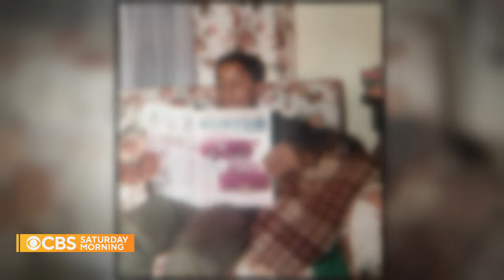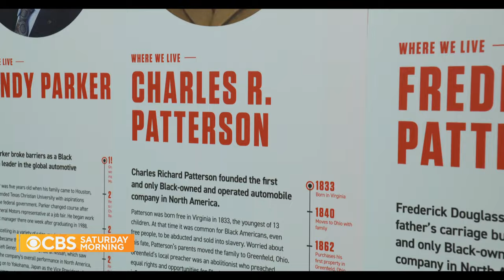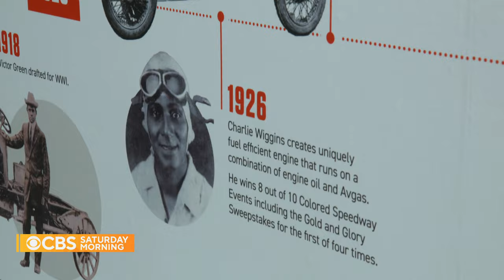Meet the man known for bringing beauty back to General Motors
Ed Welburn is known for bringing beauty back to General Motors' cars. He spent 44 years designing vehicles, rising through the ranks to become the company's first head of global design and the highest-ranking African-American man in the industry. Michelle Miller has more on his incredible story.